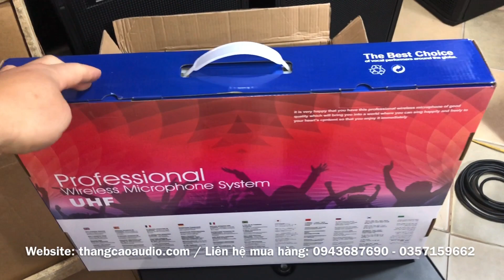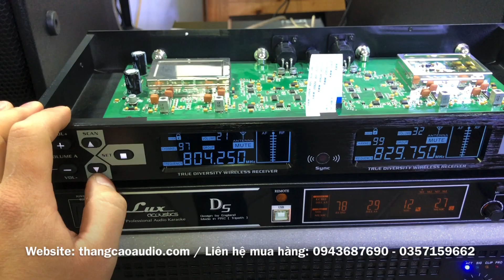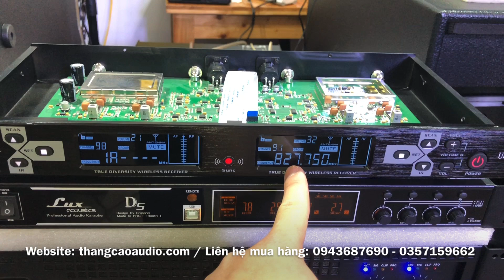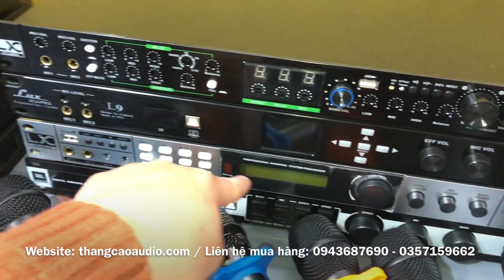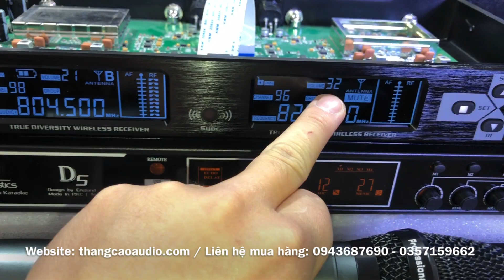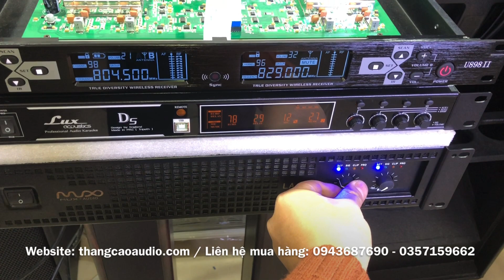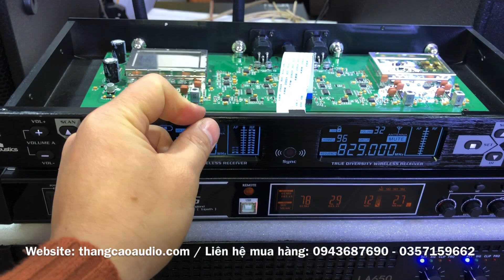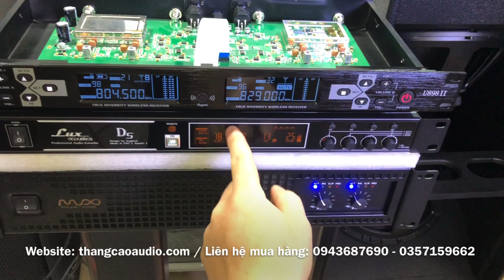Micro Cao Cấp Lx acoustic U898II: 6 triệu _ Karaoke Chuyên Nghiệp, Sự Kiện